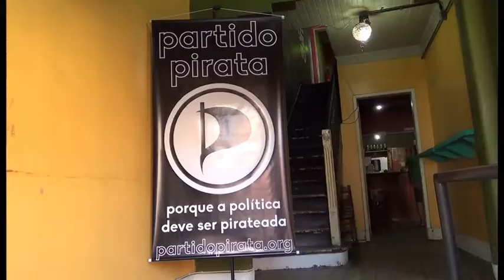AnaPirata III - Painel Partidos Políticos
Debate sobre a importância e o papel dos Partidos Políticos na atualidade

Esse foi o quinto painel da AnaPirata III - Congresso Nacional do Partido Pirata

Bruno Rocha é jornalista, mestre e doutor em ciência política pela UFRGS. Concentra seu trabalho nas áreas de movimentos populares, organizações políticas, análise estratégica, estudos dos órgãos de inteligência e economia política da comunicação, além de estar vinculado aos setores mais combativos do movimento popular gaúcho e do cone sul.

Luiz Muller é jornalista e blogueiro